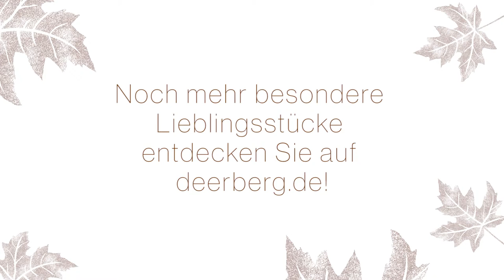Farbenfrohe Mode - Deerberg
Raus aus dem Alltagsgrau und rein in die bunten Farben. Die Palette bei Deerberg ist riesig und das ist sicher jede Lieblingsfarbe dabei. Ob Jerseykleid, Strickjacke oder Stiefel: Alle Artikel lassen sich gut mieinander kombinieren und farblich aufeinander abstimmen. So macht Mode Spaß!